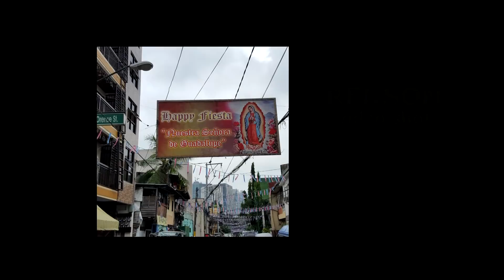Makati City Lancers DBC at Guadalupe Nuevo 2017 p1